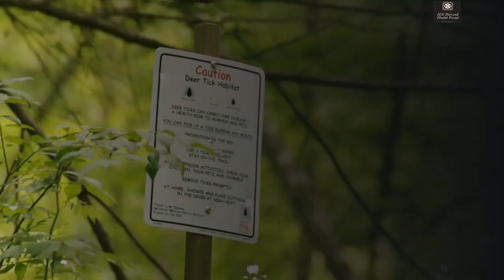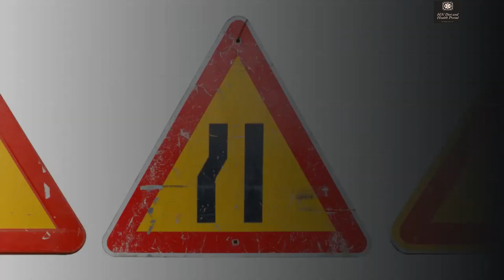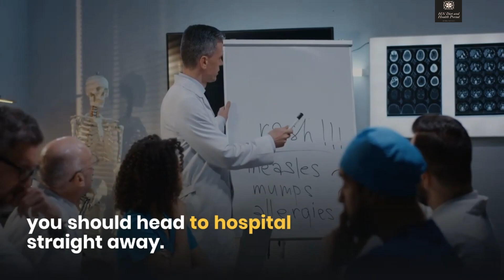Coronavirus Warning: Five Mild Signs of COVID-19 That You Should Never Ignore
In this video, you will learn about the five mild signs of COVID-19. They are quite a bit different from a regular cold. The disease seems to start with a fever, followed by a dry cough. Around 80% of confirmed cases are mild and can stay home whereas 20% are more severe and need inpatient care.

There are a number of mild COVID-19 signs that you should be aware of and that doesn't include a high fever or cough. Coronavirus is an infectious disease which has been confirmed in more than 1.5 million individuals across the world. You could be at risk of COVID-19  if you start to develop any of these five mild warning signs of the deadly virus.

The most common warning signs of coronavirus are a high fever, and a new, continuous cough.

Stay informed. Stay cautious, but not scared. Listen to scientists and public health officials and follow their guidance. By protecting yourself, you’re protecting the most vulnerable among us. Together we can flatten the curve on COVID-19 and SARS-CoV-2. More resources below!